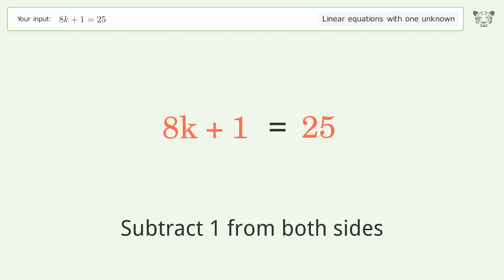Solve 8k+1=25: Linear Equation Video Solution | Tiger Algebra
Struggling with 8k+1=25? Watch our step-by-step video on Tiger Algebra to master this linear equation effortlessly.